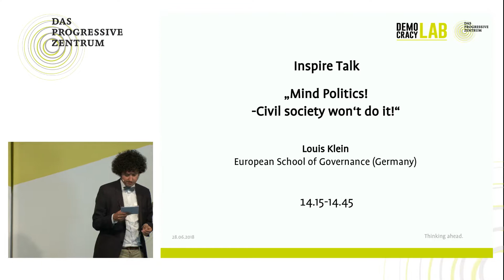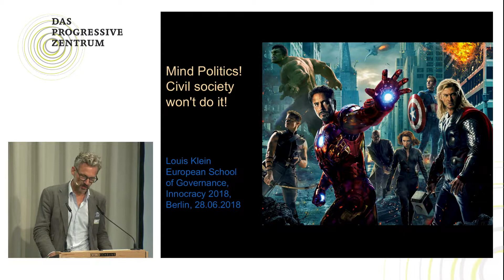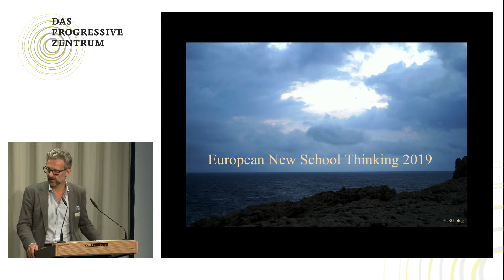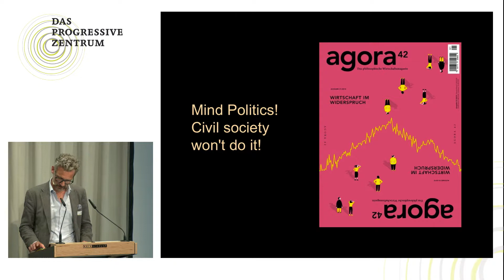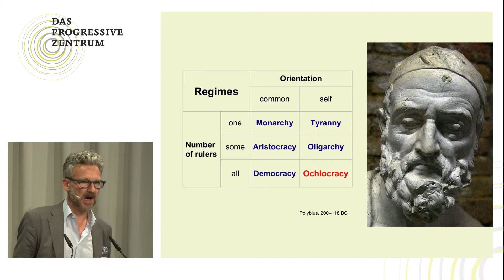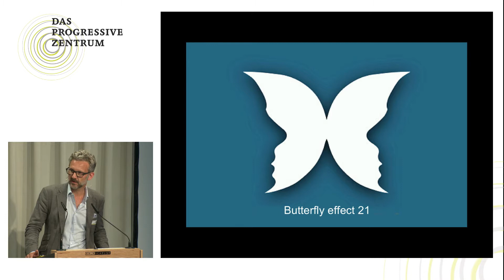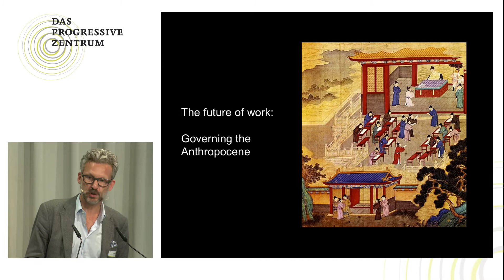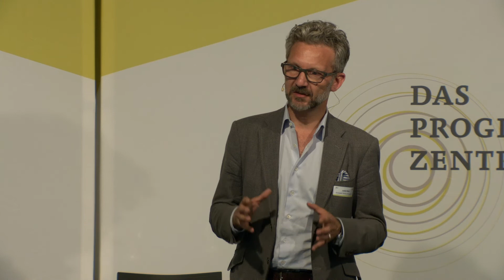“Mind Politics! – Civil society won't do it!” by Louis Klein - INNOCRACY 2018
“MIND POLITICS! – CIVIL SOCIETY WON’T DO IT!”
LOUIS KLEIN, EUROPEAN SCHOOL OF GOVERNANCE (GERMANY)
Civil society, like the modern individual, is oscillating between hubris and burn-out. Despite the efforts, real change brought by civil society is often lacking. We are still playing along, stuck in the old games. Climate change progresses and so does inequality. It’s frustrating. Yet betting on the alleged power of civil society will be a recipe for failure. And betting on social entrepreneurship or impact investment won’t be any better. The governance of the Anthropocene will still be a political one. It is not the might of the emancipated individual and not the invisible hand of self-organisation that grants transformation in the 21st century. In a society that favours individual freedom, solidarity and equality before the law, the primacy of politics still exists - and it is politics that we need to expect to transform the rules of the game. Politics
is all about setting the public frame in which private activities can unfold. Rules make games. We can choose what games we want and then design them adequately. Our economic order does not have to be like a Monopoly game - politics can change this. And we can change politics if we cease wasting our energy on civil society.